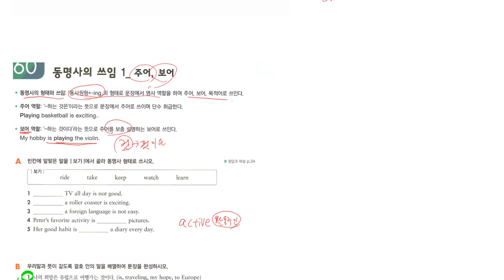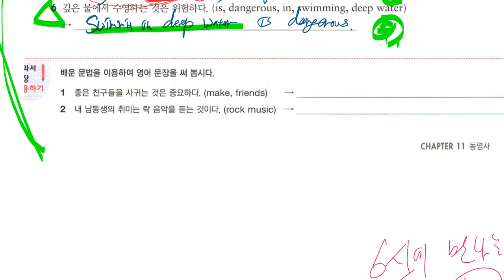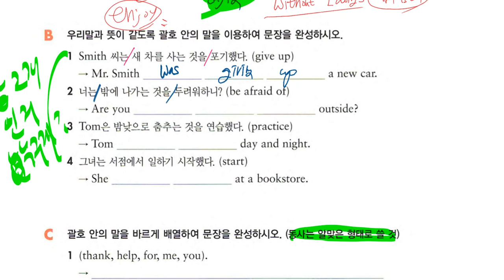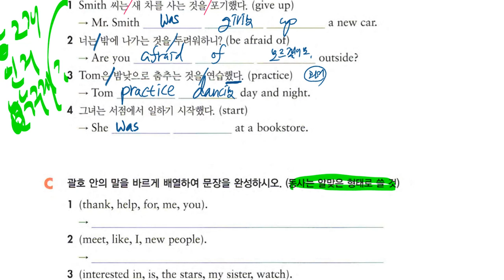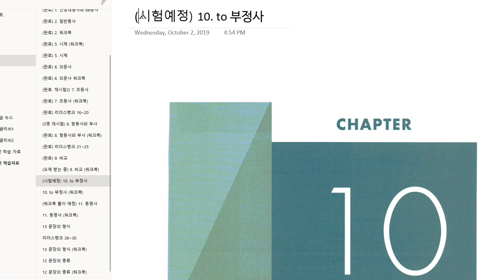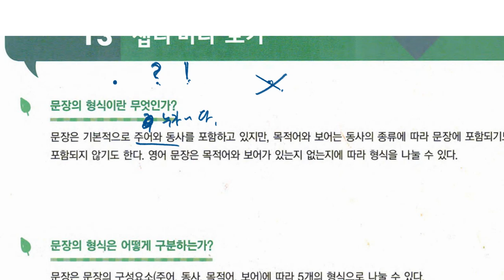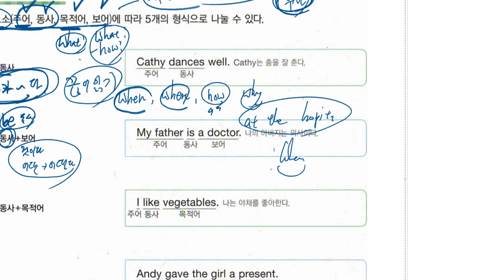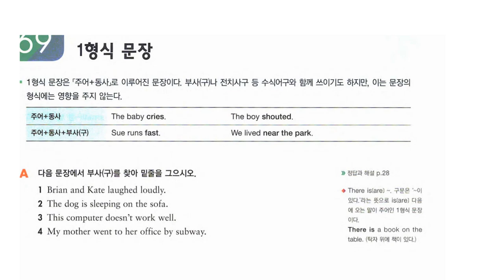중1 2019 10 23